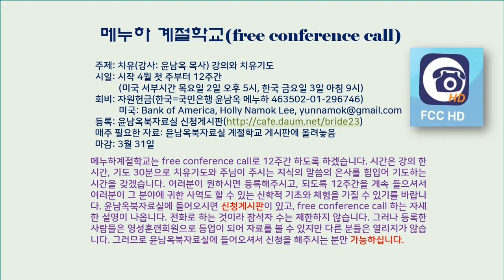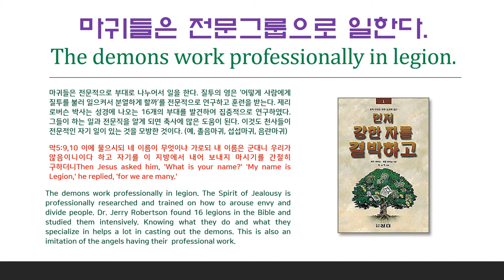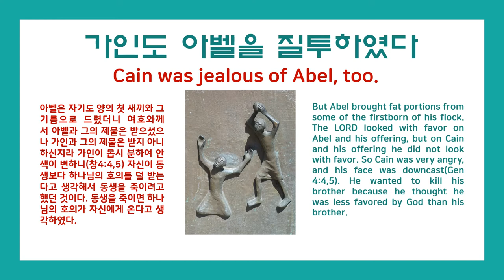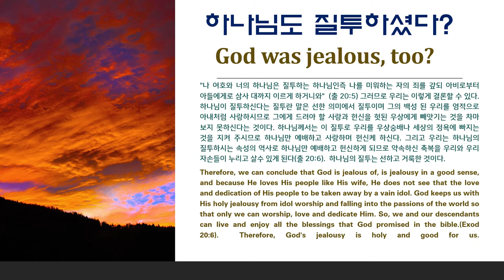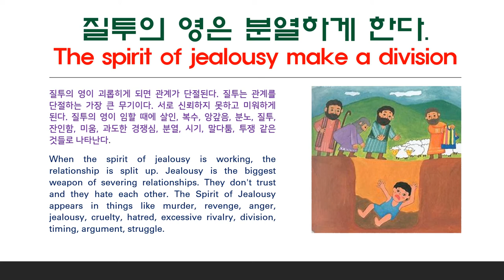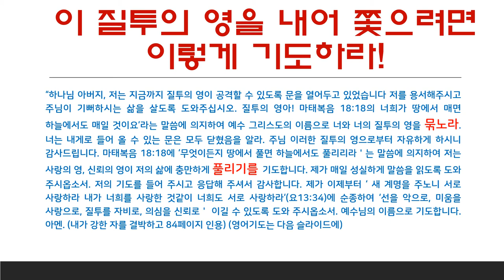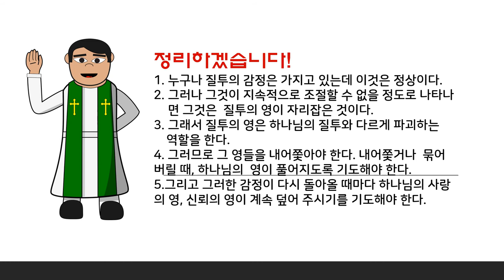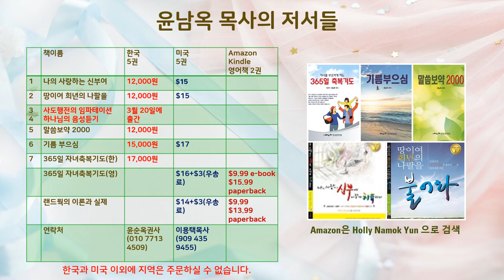질투의 영-영적무장시리즈(3) 이중언어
수정: free conference call의 참가자번호(access code)가 909655로 수정되었습니다.

질투하는 영은 무엇을 하는 부대인가? 어디로부터 들어오고 일반적인 감정, 질투 그리고 하나님의 질투와는 어떻게 다르며 그 결과는 어떤한가? 어떻게 내어쫓는가? 에 대한 설명이 있습니다.